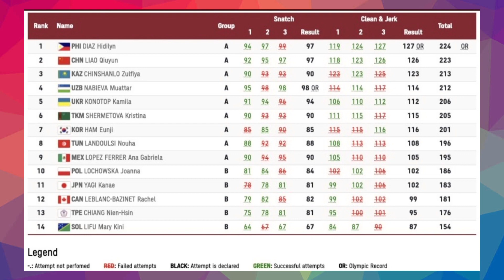Unang Ginto sa Olympics! Mabuhay ka Hidilyn Diaz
After 97 years, finally our beloved Philippines bag its 1st gold in Olympics courtesy of Hidilyn Diaz, a filipina weightlifter. Hidlyn also break the world record in women 55 kg category. We are so proud of you. Congratulations Hidilyn. You raised our flag!